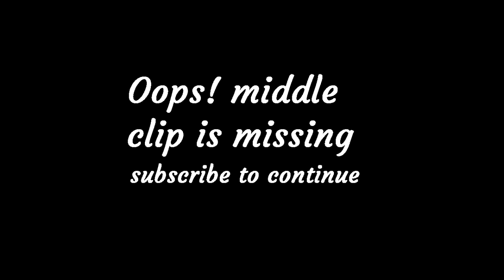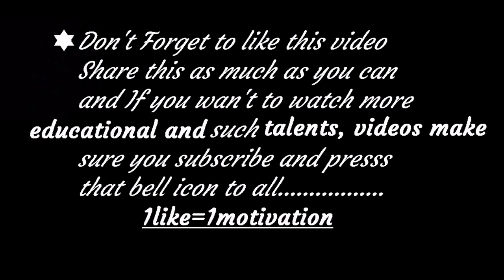Watch this boy of class-7 shaking the stage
hello everyone thanks for the good response in our previous video
This video is about educational as well as talent matter matter.
hope this will help you ... this may have entertained you